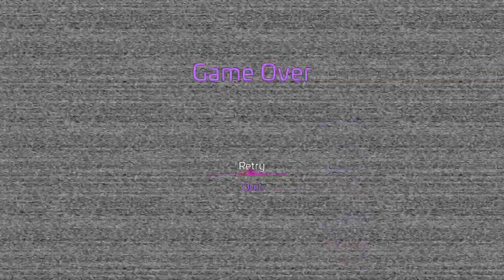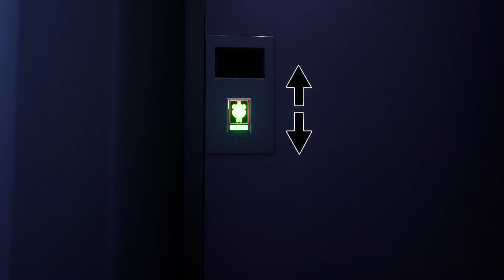FNAF SECURITY BREACH part 6: naked guys attack me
fedy is stole